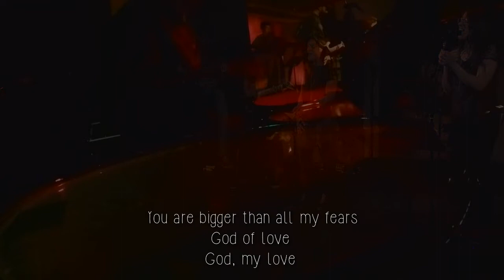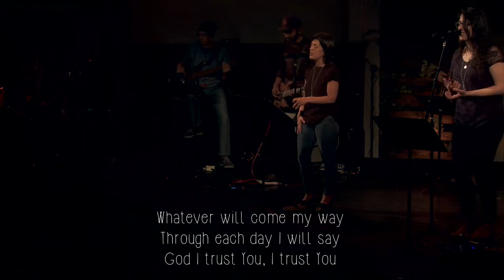Bigger Than by For All Seasons CornerstoneSF live cover 04 05 2017